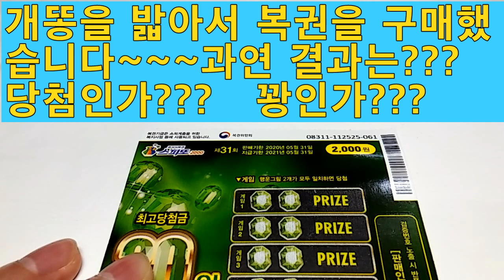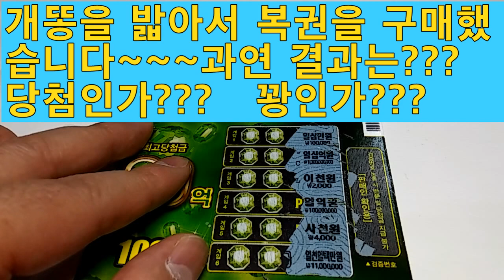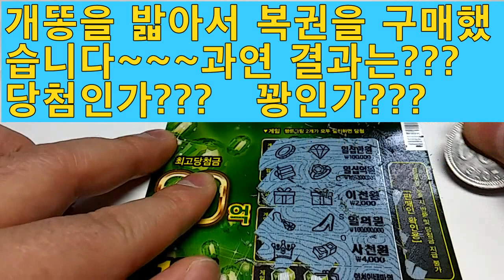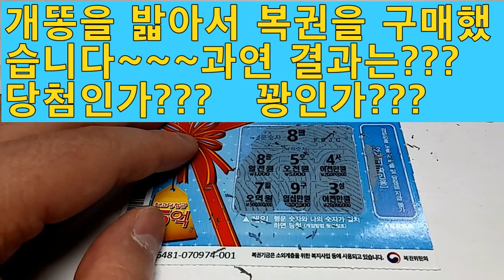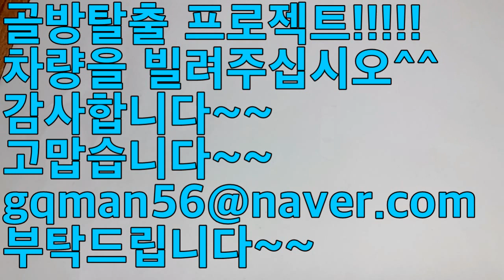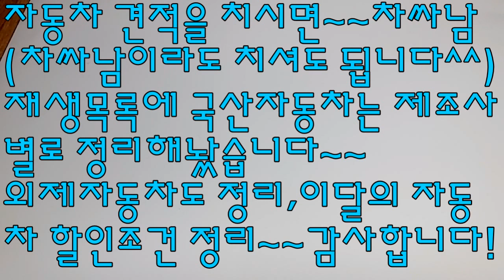개똥을 밟아서 복권을 구매했습니다~~과연 당첨이 될까요??? 저도 궁금합니다^^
재미있게 봐주십시오~~감사합니다^^